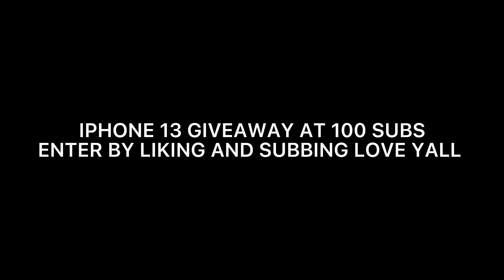2022-2023 NFL Pump Up || "Ready" || 2021/22 Highlights ᴴᴰ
Can we hit 20 likes on thus video! This one took some time lol!

            Shoutout to the Kansas City Chiefs Youtube Channel

All video clips and music used in this video are used for non-profit, entertainment purposes only. Once I have received your message, I will have it removed Immediately. Take downs are unnecessary, thank you.

 NFL PUMP UP, NFL HIGHLIGHTS, NFL MIX